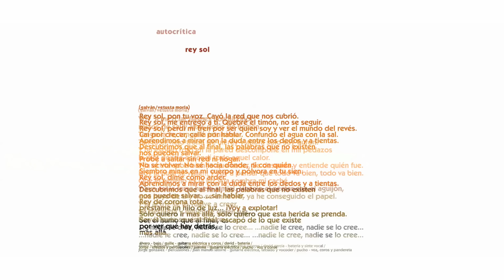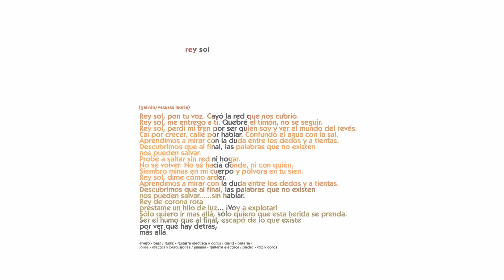10. Rey sol - vetusta morla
Rey sol, pon tu voz. Cayó la red que nos cubrió.
Rey sol, me entrego a ti. Quebré el timón, no sé seguir.
Rey sol, perdí mi tren por ser quien soy y ver el mundo del revés.
Caí por crecer, callé por hablar. Confundo el agua con la sal.
Aprendimos a mirar con la duda entre los dedos y a tientas.
Descubrimos que al final, las palabras que no existen
nos pueden salvar.
Probé a saltar sin red ni hogar.
No sé volver. No sé hacia dónde, ni con quién.
Siembro minas en mi cuerpo y pólvora en tu sien.
Rey sol, dime cómo arder.
nos pueden salvar... sin hablar.
Rey de corona rota
préstame un hilo de luz... ¡voy a explotar!
Sólo quiero ir más allá, sólo quiero que esta herida se prenda.
Ser el humo que al final, escapó de lo que existe
por ver qué hay detrás,
más allá.